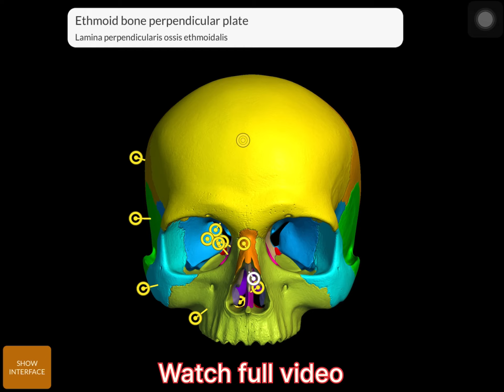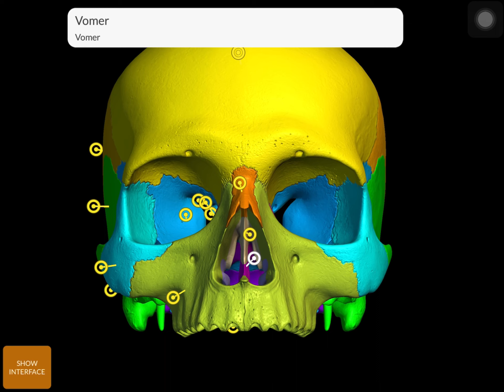3D skull full || bones | fully skull bones in 3d